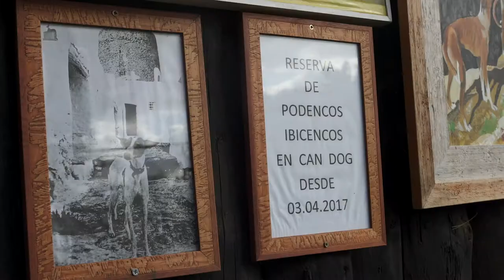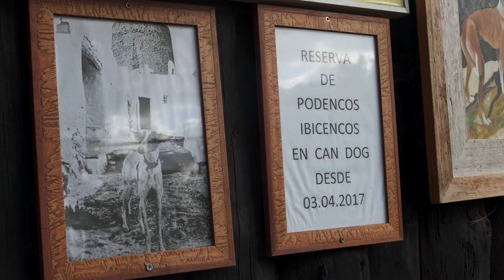Las huellas del podenco ibicenco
El podenco ibicenco o “ca eivissenc” es una especie canina autóctona de la isla, cuya llegada a Ibiza se remonta al siglo VIII a.C. de la mano de los fenicios, y cuya presencia se está recuperando en la actualidad por su carácter independiente y leal.